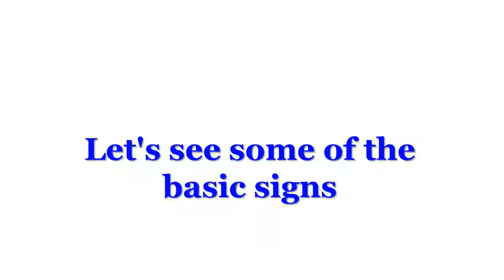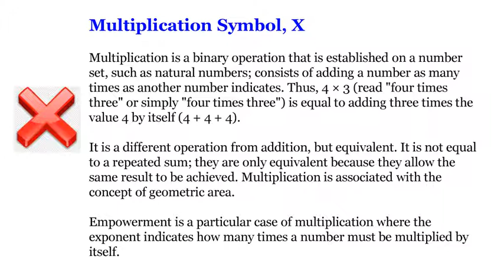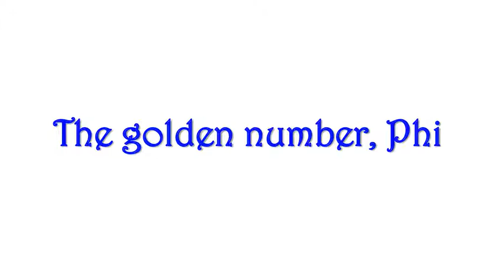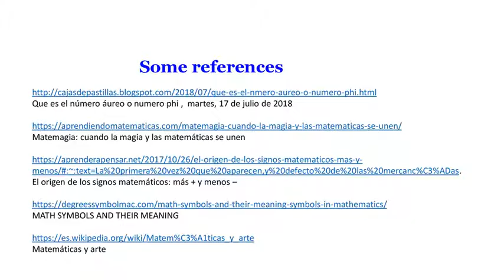Amazing and Fantastic Math Art, Magic, Math Symbols Dec20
Mathematics or mathematics is a formal science that, starting from axioms and following logical reasoning, studies the properties, abstract structures and relationships between abstract entities such as numbers, geometric figures, icons, glyphs, or symbols in general.

Today, Mathematics is an essential tool in many fields (natural sciences, engineering, medicine and social sciences, music). Applied mathematics inspires and makes use of new mathematical discoveries, leads to the development of new disciplines. Pure mathematics creates the basis for practical applications in the future.

Mathematics and art are related in various ways. In mathematics itself the beauty or elegance of many of its formulations is appreciated; it is present in music, dance, painting, architecture, sculpture and textile arts. Magic and math have gone hand in hand for a long time. A magician shows a surprising fact, inexplicable to us; a mathematician is the person who tries to explain mysterious facts that may seem magical.